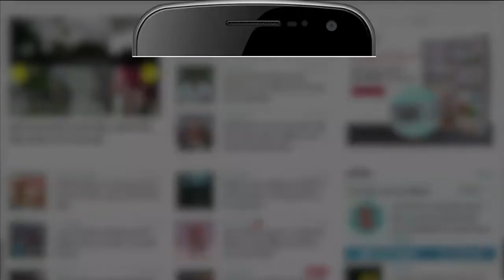Amar Ujala Abhiyan Swasthya: Corona Vaccine लगवाने के लिए सामाजिक संस्थाएं और पार्षद कर रहे जागरूक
Shimla में Children को Corona Vaccine लगाने के प्रति जागरूक करने के लिए Social Organizations और स्थानीय Councilors आगे आ रहे हैं। कोई घर जाकर तो कोई सोशल मीडिया के जरिये हर नागरिक कोरोना वैक्सीन लगाने का संदेश दे रहे हैं। mc shimla में नाभा वार्ड की पार्षद Simmy nanda ने बताया कि सभी बच्चों को vaccine लगवाकर अपने को सुरक्षित करना चाहिए। वाल्मीकि सभा शिमला के पूर्व महासचिव rajpol ने बताया कि सभी अभिभावक निसंकोच होकर अपने बच्चों का vaccination करवाए, ताकि वे नए वेरियंट से सुरक्षित हो सके। लॉरेटो कान्वेंट स्कूल ताराहॉल की चौथी कक्षा की छात्रा हार्दिका कौशल ने बताया कि मैं भी टीका लगाऊंगी।